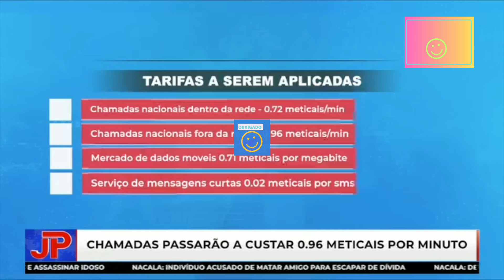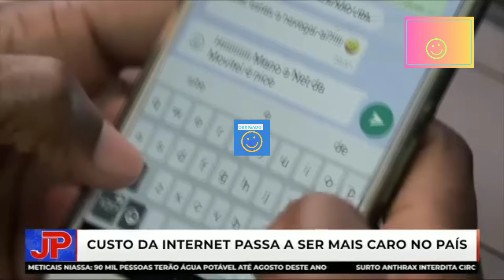Moçambique: Internet e Chamadas Prestes a se Tornarem um Luxo? Descubra as Mudanças!"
"Descubra as últimas notícias sobre as mudanças nos preços de internet e chamadas em Moçambique. Entenda como essas alterações impactarão a população e o posicionamento do país em relação aos custos de telecomunicações a nível continental e mundial. Fique por dentro e compartilhe suas opiniões nos comentários!"